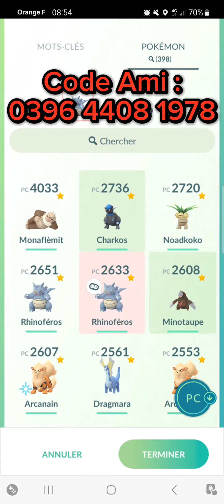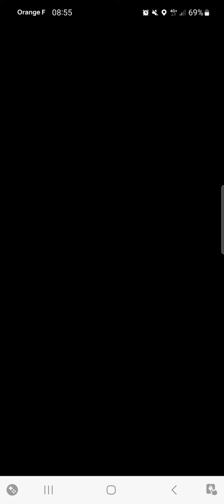Versus Sbire Intérimaire